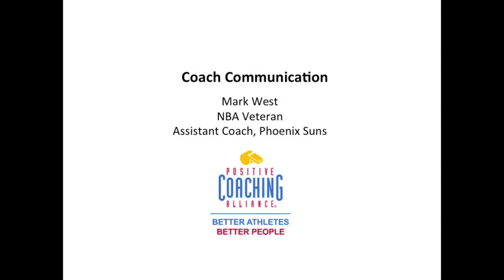Communication: The Greatest Coaching Lesson On And Off The Court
NBA Veteran, Old Dominion grad, and current Phoenix Suns Assistant Coach Mark West talks about how he pulled from various coaches to mold him into the coach he is today. Visit positive coach.org for more information.